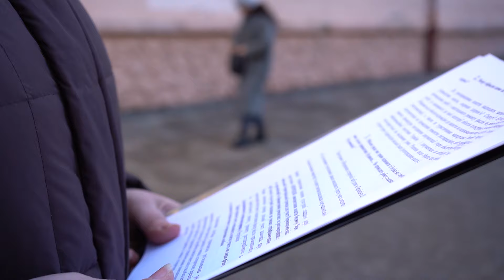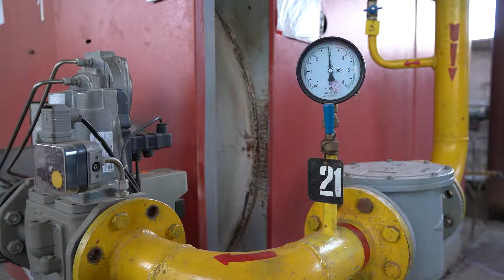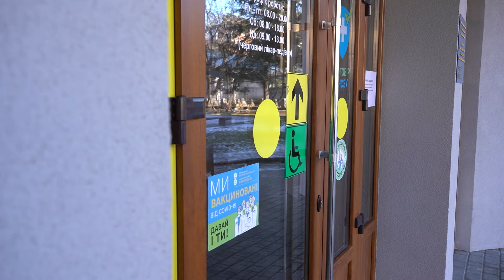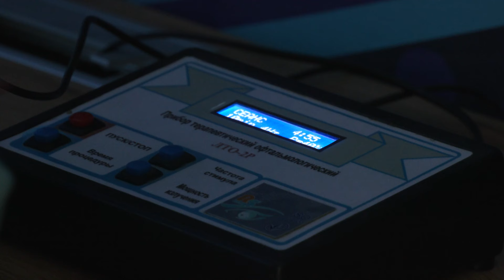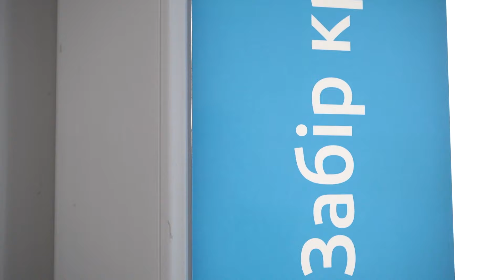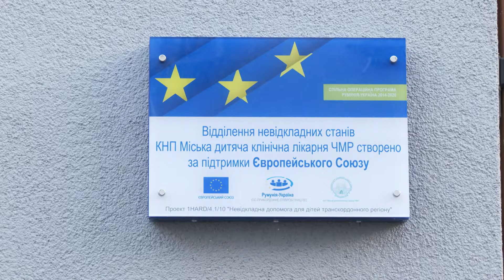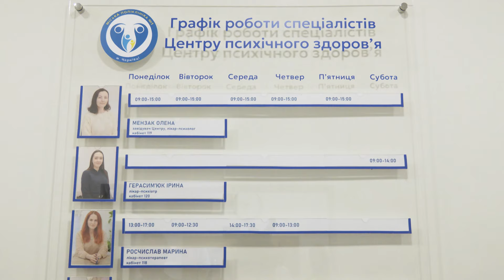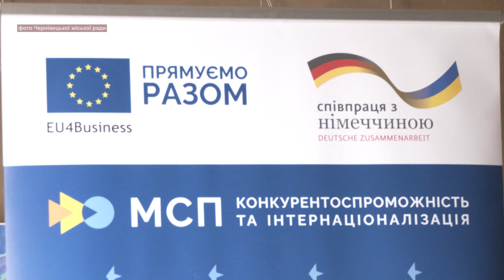Чернівці. Перезавантаження | C4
У випуску:
✔️оновленні локації
✔️модернізація комунальних підприємств
✔️покращення якості надання медичних послуг для дітей
✔️важливість міжнародної співпраці.